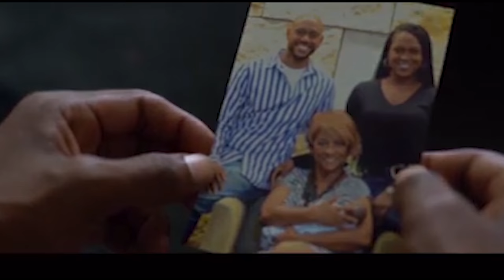Eddie Buck & John Autry (Intro)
This series they are talking about is based on real life experiences to educate those people to learn how to connect with deaf and hearing world together. Also, you might notice the closed captions tend to be moving around caused by YouTube and I have no control over that, so they need to fix it as soon as possible!